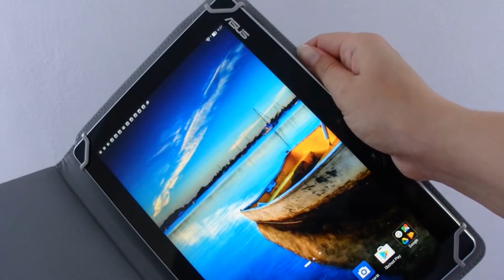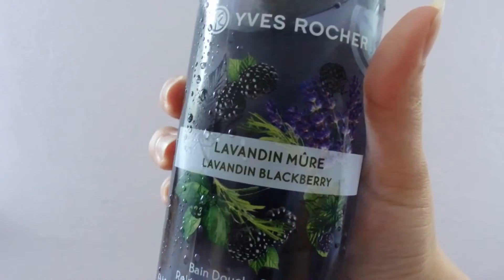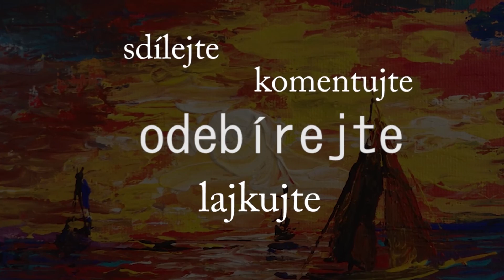HAULek #2 Elektro a Make-up